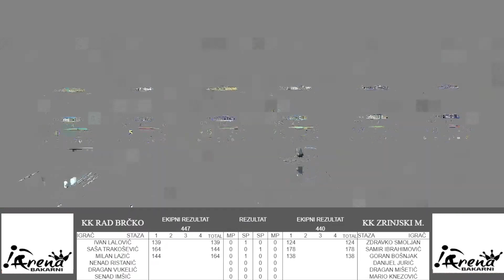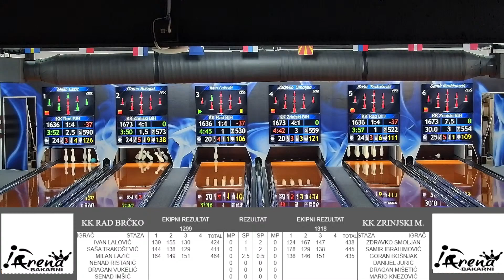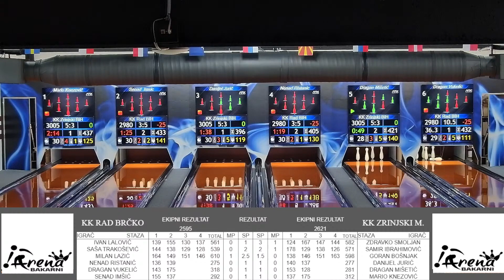20. Kolo KK Rad Brčko vs KK Zrinski Mostar